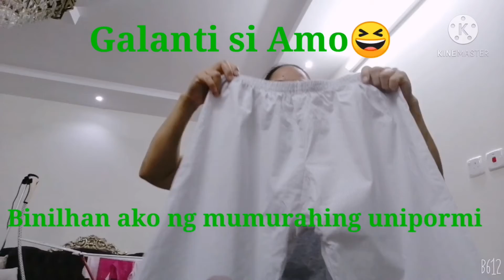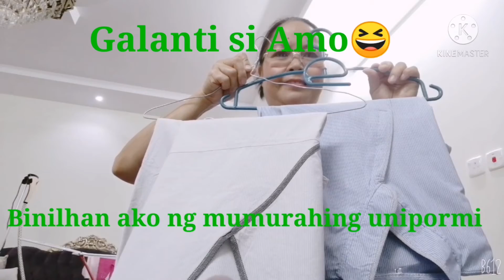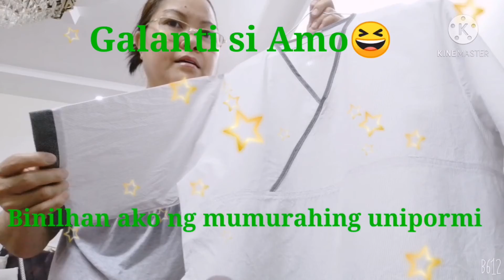Galante si Amo ko😆/AidzOFWKSA